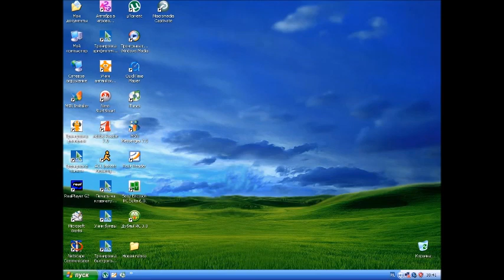Windows XP с звуками Windows 8